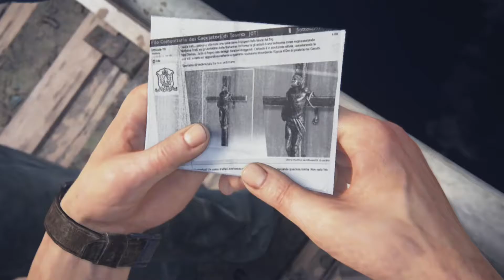Uncharted 4 A Thief's End Walkthrough Part 3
Director(s)
Bruce Straley
Neil Druckmann
Designer(s)
Kurt Margenau
Emilia Schatz
Anthony Newman
Richard Cambier
Programmer(s)
Christian Gyrling
Sandeep Shekar
Vincent Marxen
Travis McIntosh
Jason Gregory
Artist(s)
Robh Ruppel
Erick Pangilinan
Tate Mosesian
Writer(s)
Neil Druckmann
Josh Scherr
Composer(s) Henry Jackman
Series Uncharted
Genre(s) Action-adventure, third-person shooter, platformer